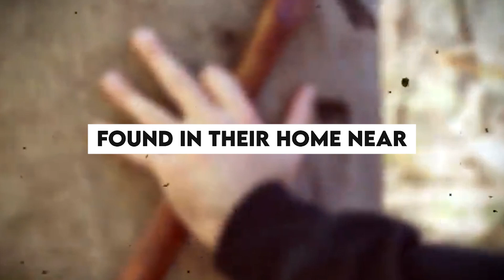This Is the Most DISTURBING Case They EVER Discovered!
In this video, we're going to take a look at a crime that's still unsolved. It's a Cold Case that's so shocking, it'll leave you speechless.

We're going to take a look at the case and see what we can find out about it. After watching this video, you'll know everything there is to know about this disturbing crime!